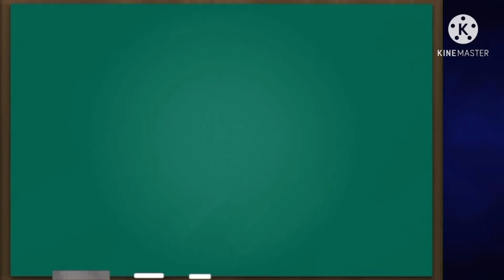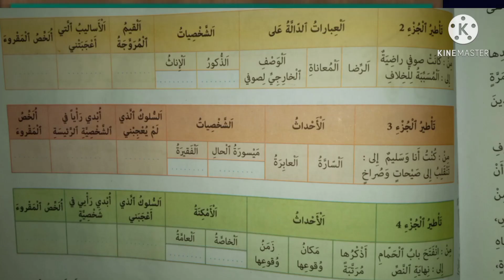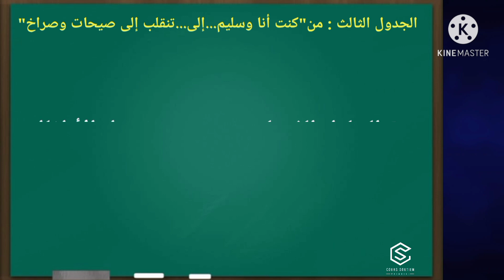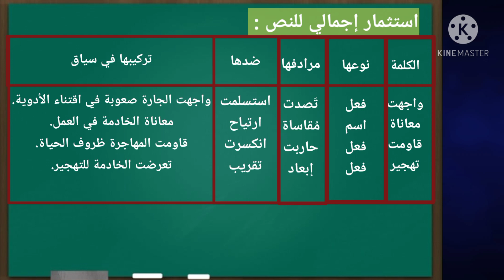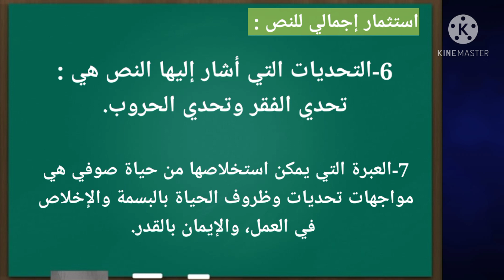صوفي في الفردوس نص مسترسل كتابي في اللغة العربية المستوى السادس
ص مسترسل صوفي في الفردوس الجزء​ الرابع كتابي في اللغة العربية
النص المسترسل "صوفي في الفردوس"صفحات:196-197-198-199 الجزء_الثالث​
cc النص المسترسل "صوفي في الفردوس"صفحات:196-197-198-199 الجزء_الثاني​
النص المسترسل "صوفي في الفردوس"صفحات:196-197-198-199 الجزء_الأول​
تلخيص "أقوى من الإعاقة" نص سماعي والأفكار الأساسية كتابي في اللغة العربية المستوى السادس
أقوى من الإعاقة نص سماعي صفحة:193 كتابي في اللغة العربية المستوى السادس
تلخيص "اكتشف ذاتك" نص سماعي والأفكار الأساسية كتابي في اللغة العربية المستوى السادس

اكتشف ذاتك "النص السماعي" صفحة : 177 كتابي في اللغة العربية المستزى السادس